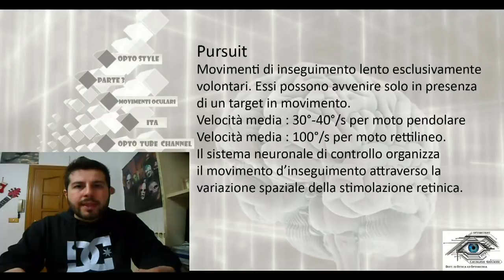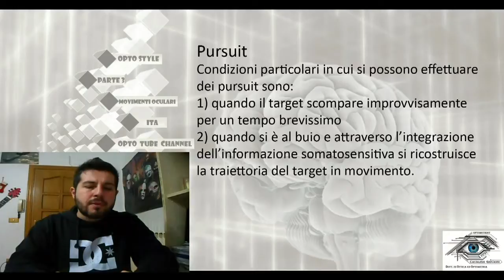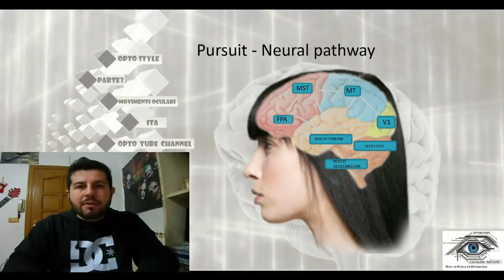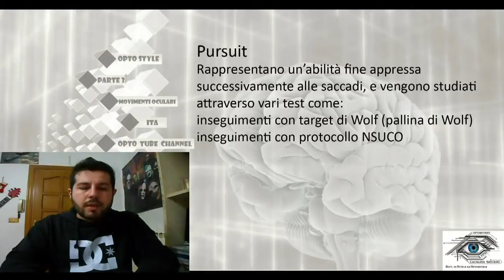Pursuit Movements [ Sub - ENG ] - Ocular Motility part 3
Pursuit are very important movements when we follow visually a target in movement. They are less rapid than saccadic movement but more rafined.